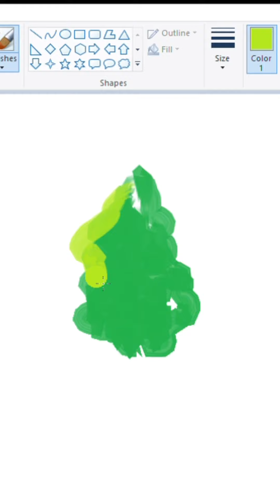Drawing a beautiful tree with oil painting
I am drawing a beautiful green tree with oil painting in windows paint tool